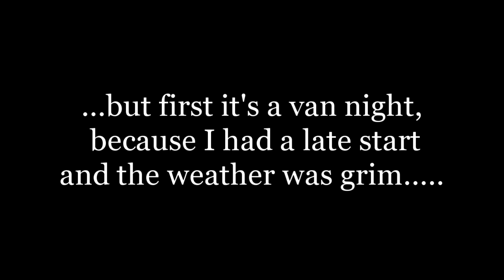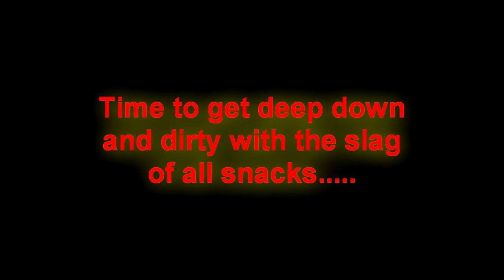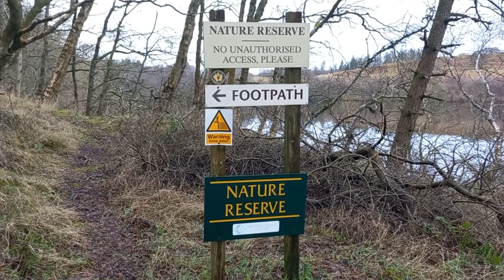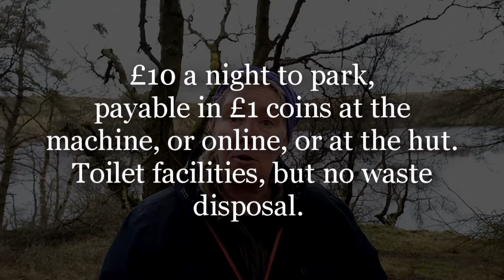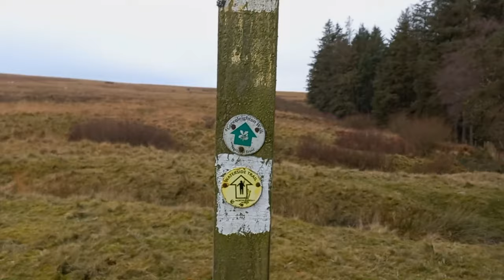A Tiny Camper overnighter at Fontburn Reservoir. Micro-Campers UK.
An overnighter at Fontburn Reservoir in my tiny camper. You can legally overnight here for £10. There are toilets, but no waste disposal. Overnight is classed as from 8pm - 8am.
I didn't have time to get out camping because the Lingo was in the garage, and the weather was pants anyway, wet, dreary and thick clag. The ground is sodden from weeks of rain. Where's the fun in hiking through boggy terrain to pitch up in clag? This is where my micro-camper is invaluable.
Worth watching for the TFM footage of the sinkhole and the Pot Noodle segment 😂

 / savfkmusic
Music powered by BreakingCopyright:

Title: Panda Paws

Artist: Liborio Conti
Title: Genesis